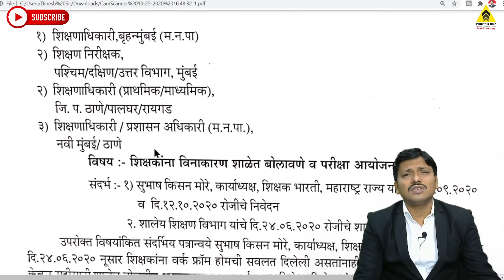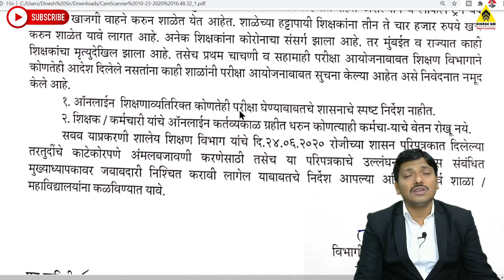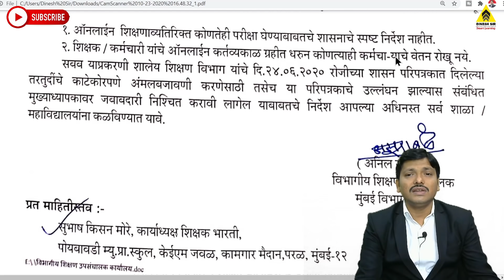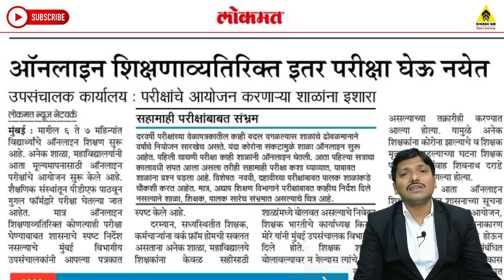No Online or Offline Exams Till School & Colleges Reopen | Work from home for Teachers | Dinesh Sir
शिक्षण विभागाच्या आदेशाशिवाय कोणत्याही प्रकारची परीक्षा न घेण्याचे व शिक्षकांना विनाकारण शाळा-महाविद्यालयात न बोलावणे बाबत आजचा शिक्षण उपसंचालक,मुंबई यांचा आदेश.